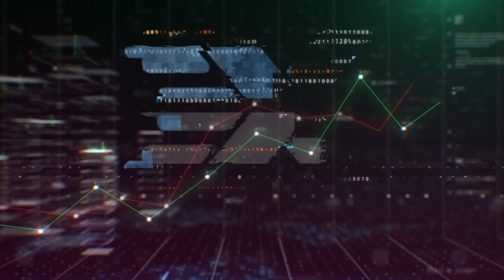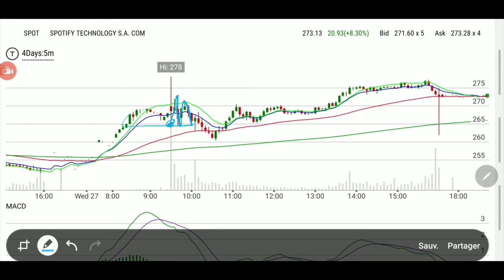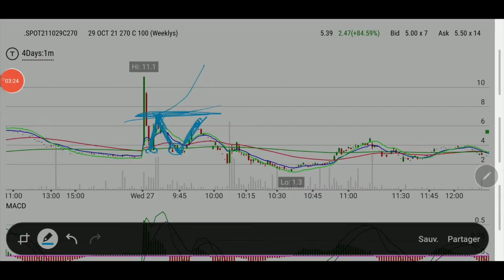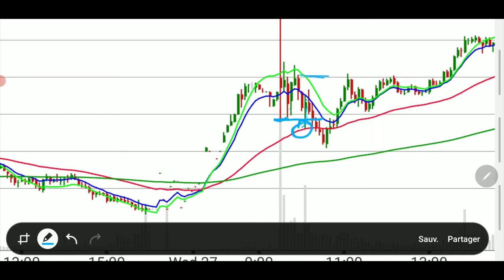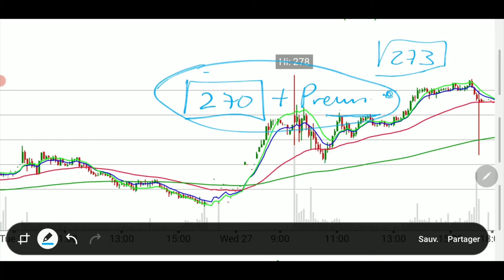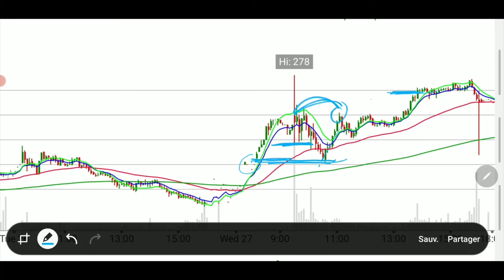Spotted the entry on SPOT for 232%